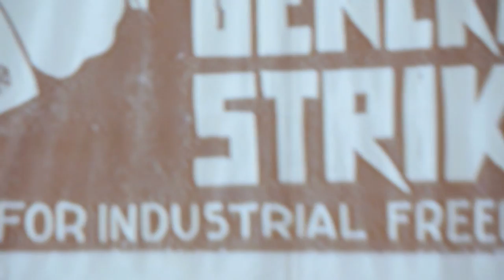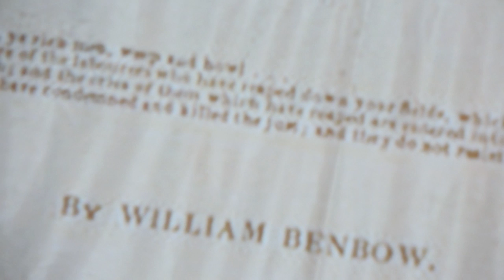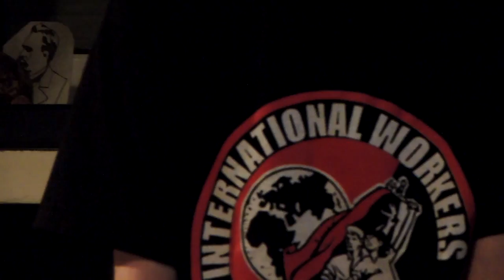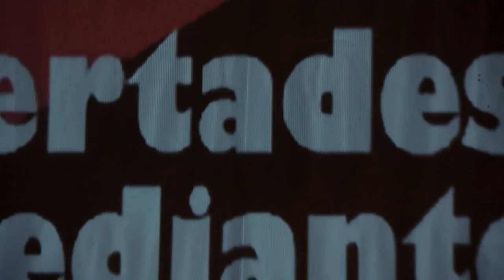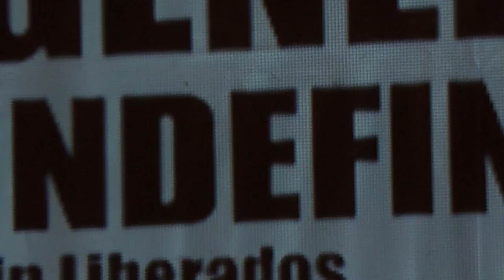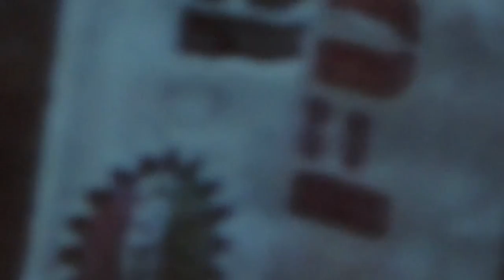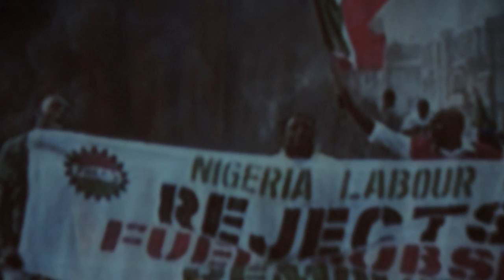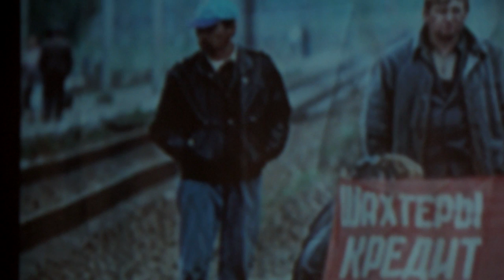Вадим Дамье. Всеобщая забастовка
Нижний Новгород, Бар «Подсобка»,  16 августа 2018.

Всеобщая забастовка – это наиболее мощное оружие, которым обладает трудящийся класс для защиты своих прав и интересов. Она наносит сокрушительный удар по карману предпринимателей и власти начальников. Идея всеобщей стачки родилась в среде английского рабочего движения в начале 19 века. С тех пор трудящиеся многих стран неоднократно прибегали к этому методу борьбы, добившись с его помощью важных завоеваний. Каковы возможности всеобщей забастовки? Какие виды и формы она принимала и может принять в будущем? Каковы условия для победоносной всеобщей забастовки?

Операторы: Ипполит Коровьев.
Монтаж: Александр Резнов.

«Диалоги в пространстве» - это серия экспериментальных лекций и дискуссий, проходящих в открытой городской среде.

Поддержка проекта:
BTC 3Poe6rvL1bagxgBmyhA5PBLYXXBqhLG9sz
LTC MMZtNSt46kbrZL5ZepYshbWvQ9uf7SUo75
ETH 0x1d14027fa6Aa85C8e82A1a74AE49Ea091109C7C7